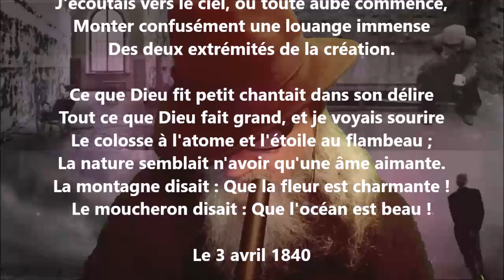À Louis B. - Victor Hugo lu par Yvon Jean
1 406 lectures de mes poèmes sur cette chaîne :
Tome 524 complété (cinq cent vingt-quatre), publié, janvier 2023...